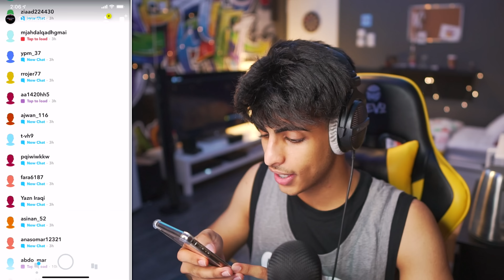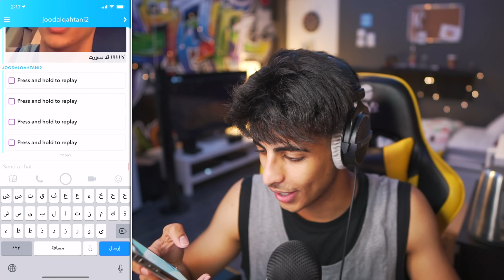أحلى صوت يغني بأعطيه 500 ريال 😍🎼💸 ..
سويت تحدي مع المتابعين ومسابقة ذا فويس مع المتابعين إن شاء الله تنبسطون.